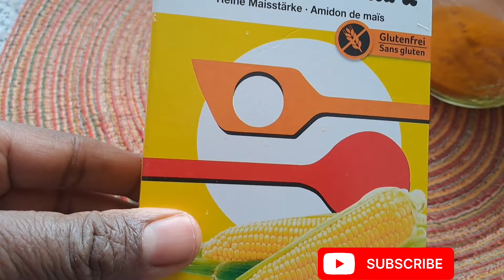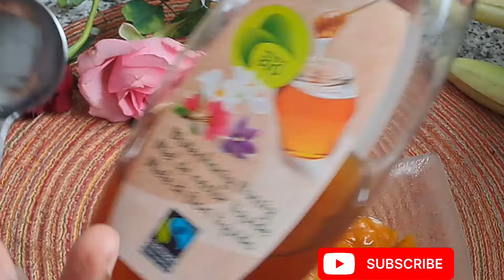ገጽና ዝበርህ ና ንማዳ ንጸሊም ጸሊም ንኩሉ ዓይነት ጸገም ዘልዎ ቆርበት ዝከውን ኣሰራርሓ ክሬም።natural treatment skin care